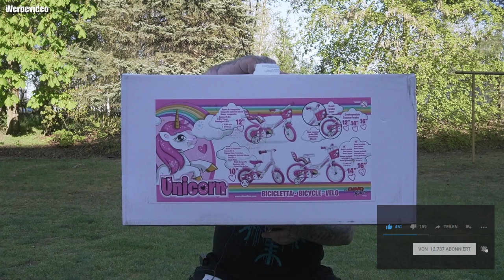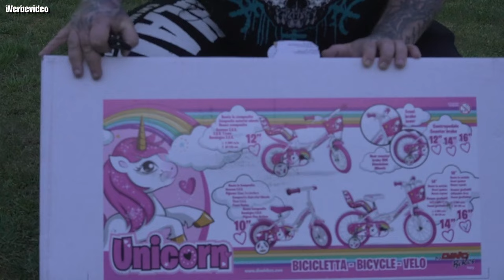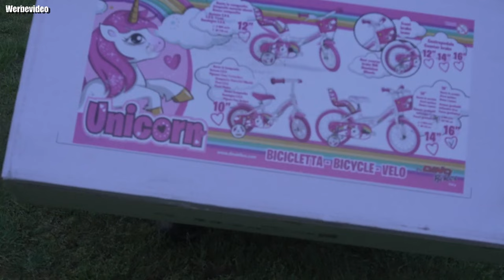Dino Bikes Kinderfahrrad Einhorn 16 Zoll mit Stützrädern, Schutzblech, Kettenschutz, Korb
Info zu diesem Artikel
Luftbereifung.
Abnehmbare Stützräder.
Sattel und Lenkerhöhe verstellbar.
Mit Einhorn-Aufkleber.
👍🖖🤟🛒 Mein Equipment 🛍️👍🖖🤟
Ihr habt Bock mit mir zu zocken oder zu texten? Kein Problem:
PSN: odin_ase
Steam: odin_ase